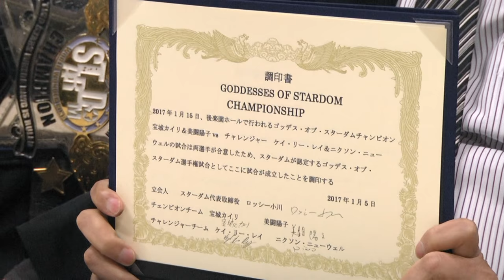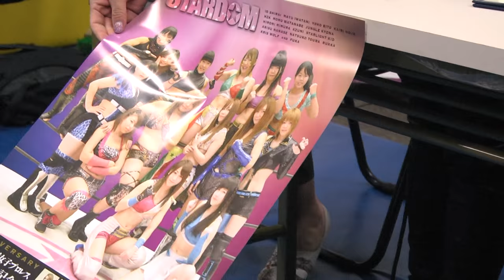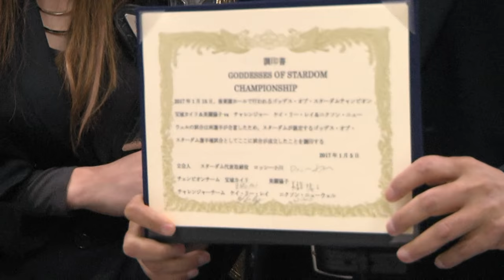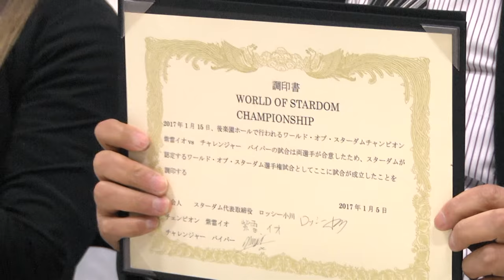2017.1.5 スターダム 記者会見 STARDOM press conference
１月５日、道場でスターダムが記者会見を開催。「スターダム６周年記念日」1.15後楽園ホール大会の全対戦カードを発表し、この大会で行われる各選手権試合の調印式が行われるとともに、参戦選手がそれぞれ意気込みを述べた。